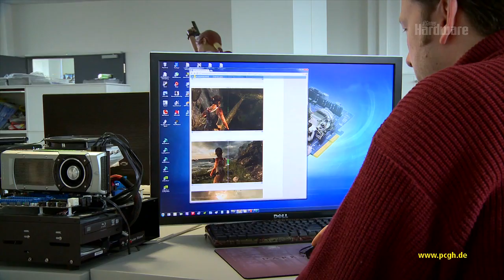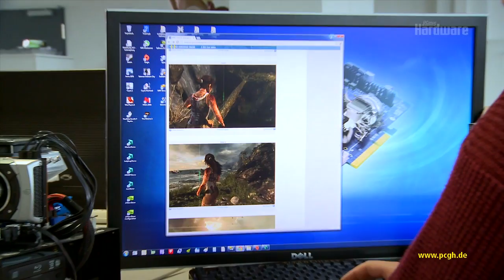AMD-Techdemos: Geforce GTX Titan gegen Radeon HD 7970 GHz-Edition [PCGH]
Da auch Sonys Playstation 4 ganz sicher und Microsofts kommende Xbox ziemlich wahrscheinlich auf AMD-Hardware setzt und ergo damit zu rechnen ist, dass AMD-optimierte Codepfade künftig weitere Verbreitung in der Hardware-Welt finden werden, schauen wir uns heute kurz die Performance der Geforce GTX Titan im Vergleich zu AMDs Topmodell, der HD 7970 GHz-Edition an - und zwar in AMD-Techdemos. Die bereits angesprochenen Leo- und Mecha-Techdemos ergänzen wir um HK-2207, welche 2010 ergänzend zum Launch der Radeon HD-6900-Reihe gezeigt wurde.